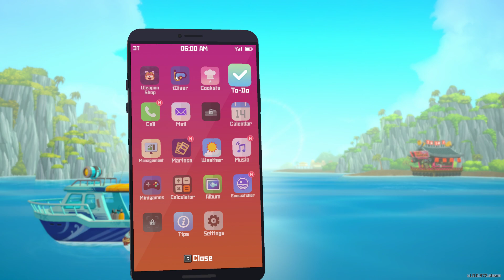datDesiGuy Plays DAVE THE DIVER | Noisy Customer | Episode 19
We are checking out the new game Dave the Diver. Lets see what it has to offer .
Come deep dive with us in this incredible journey .